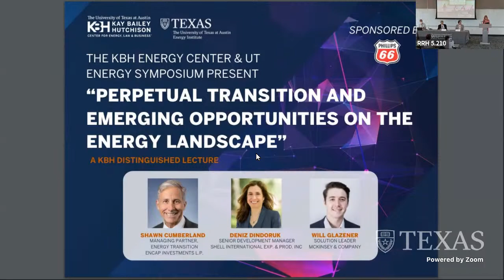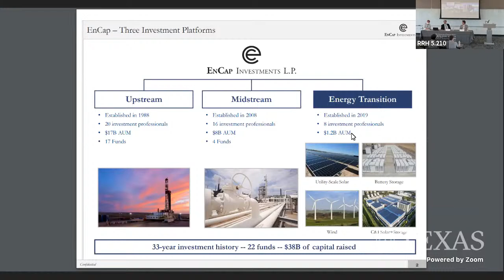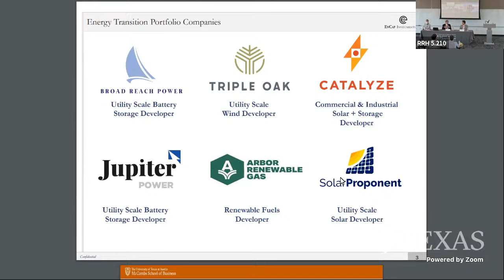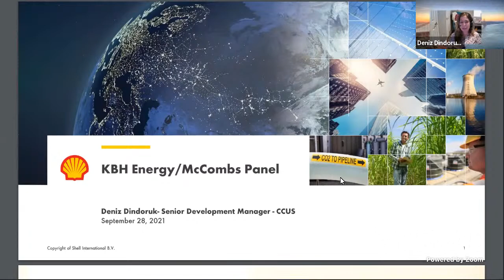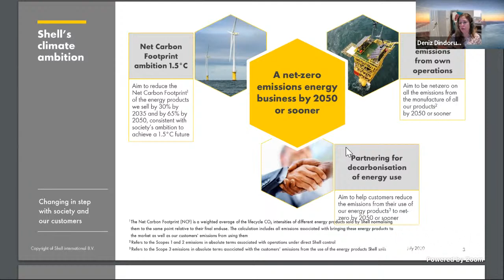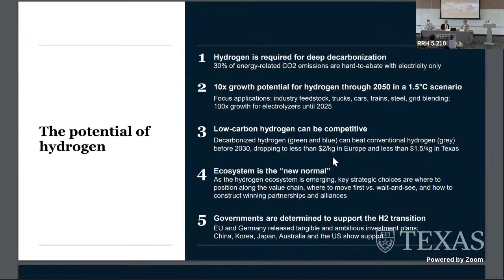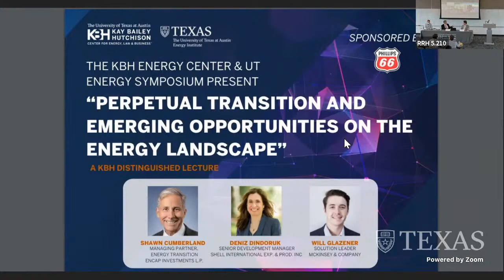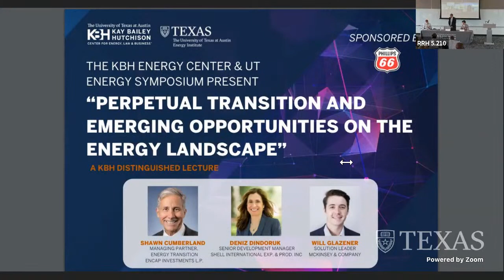UTES – Panel discussion: Perpetual Transition and Emerging Opportunities on the Energy Landscape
Distinguished Lecture Series of the Kay Bailey Hutchison Center for Energy, Law, and Business:
Panel discussion: Perpetual Transition and Emerging Opportunities on the Energy Landscape

    Shawn Cumberland, Managing Partner, Energy Transition, Encap Investments L.P.
    Deniz Dindoruk, Senior Development Manager, Shell
    Will Glazener, Solution Leader, McKinsey & Company

Mr. Cumberland currently sits on the board of directors for Saavi Energia (a portfolio company of Actis), the fourth-largest independent power company in Mexico. Mr. Cumberland was previously with Prisma Energy, sitting on the board and originating several of Prisma’s portfolio investments.

Mr. Cumberland established the U.S. office and was Head of North America for Quinbrook Infrastructure Partners from April 2016 to August 2018. During his tenure, the U.S. team originated three major portfolio companies: Scout Clean Energy (a wind development company with a pipeline of 2GW); GlidePath Power Solutions (a battery and distributed power developer); and the Gemini Solar Project in Nevada (approximately 1GW). He originated and managed the investment in Scout, which represents one of Quinbrook’s largest investments.

In December 2002, Mr. Cumberland co-founded Arctas Capital Group, which he co-headed until he joined Quinbrook in 2016. Arctas was an investor and advisor on several renewables and other energy infrastructure projects both domestically and internationally. He held senior executive roles at Enron, including President of Enron Caribbean, responsible for 15 energy businesses in eight countries (including power generation and distribution, gas pipelines, gas processing, LNG and LPG) and served on the boards of two regionally listed companies. He was Senior Managing Director at El Paso Merchant Energy.

Mr. Cumberland co-founded The Wing Group and Power Pacific Company – firms that developed power infrastructure investments in emerging markets. He started his career as an M&A, corporate securities and finance attorney in the Houston and London offices of Vinson & Elkins. He is Chairman of the Board of Directors for Broad Reach Power and Catalyze and serves on the board of directors for Jupiter Power, Solar Proponent, and Triple Oak Power.

Mr. Cumberland holds a Juris Doctor and a Bachelor of Business Administration degree in Accounting from the University of Texas at Austin, where he graduated with honors and highest honors, respectively.

Deniz Dindoruk is a senior front-end development manager CCS projects in Shell International Exploration and Production Inc. She has more than 24 years industry experience, 20 years with Shell. She has held both R&D, and development/asset/strategy assignments mainly in Unconventional resources (oil shale and heavy oil and other EOR projects) as well as working as Integrated Project lead, development manager roles in deep water and EOR/CCS projects in projects and technology organization. Before joining Shell, she has worked at Amoco Tulsa Research Center on technology development for tight gas/ gas condensate reservoirs and horizontal wells. She holds BSc and MSc degrees from Middle East Technical University, and a PhD degree from Stanford University, all in petroleum engineering. She has several patents issued on Insitu Conversion/Upgrading Technology both in US and internationally. She is also serving as a technical editor for JPSE and SPE Reservoir Engineering journal. She is married with 3 kids (2 boys and 1 girl) and 3 fur babies (1 dog and 2 cats.)

Will Glazener, Solution Leader, McKinsey and Company

Will is a consultant at McKinsey and Company based out of their Austin office. He leads the North America division of Sustainability Insights, the asset-backed arm of McKinsey Sustainability, which brings analytical capabilities to their clients’ complex decarbonization challenges. He works at the intersection of decarbonization and McKinsey Transformation, supporting clients in their ambitions to embed the transition to a zero-carbon economy into their strategy and operations. Will graduated from UT Austin with a B.S. in Chemical Engineering.